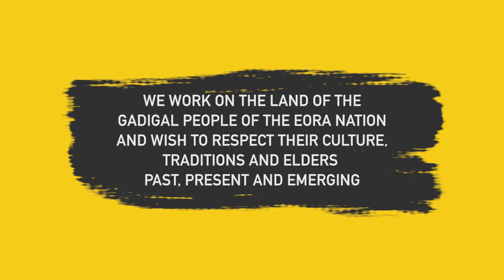EnQueer 2021: The Invisible Queer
In a culture obsessed with binaries, this panel seeks to explore that which exists outside of those realms; bisexuality. Often ostracised by both the queer community and heterosexual community, those who identify as bisexual feel invisible, not here nor there. Does queer literature hinder or help bisexual visibility? How do we integrate bisexual characters into writing? And can we do this without sexualising them?

Featured: Krissy Kneen, Emily James, Anna Kochetkova and Angela Meyer

Supported by The University of Sydney, dplr production company, ACON, Pocket Studio and Aniko Press.

This panel originally premiered during EnQueer | Sydney Queer Writers' Festival 2021.

EnQueer | Sydney Queer Writers’ Festival aims to bring together people of all genders, sexualities, ethnicities, disabilities, faiths, cultures, and backgrounds at a literary forum which appreciates and acknowledges the power of diversity. As Australia’s first dedicated festival for queer voices and stories, EnQueer’s mission is to showcase the diverse talents and experiences of modern, queer Australia.

The 2021 inaugural program ran from the 4th to 6th of November, bringing together queer storytellers from across Australia, New Zealand and beyond.